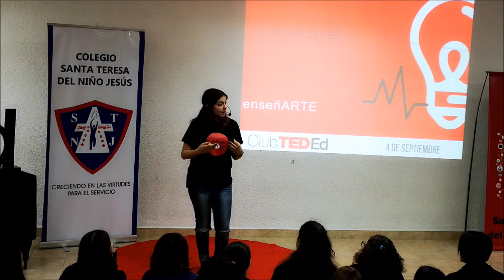enseARTE - camila putruelli - Clubes TED-Ed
ClubesTedEd - COLEGIO SANTA TERESA DEL NIÑO JESUS - Licencia: 2019
Titulo: enseARTE
Dada por: camila putruelli